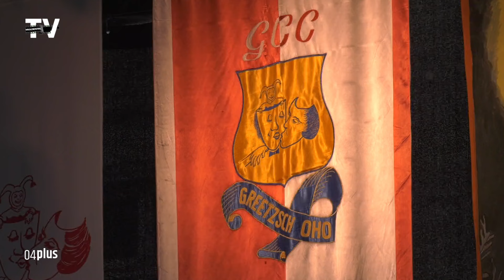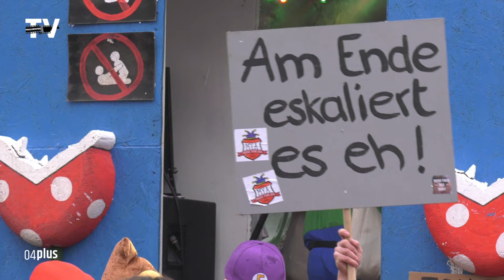Festumzug des Groitzscher Carnvalclub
Ein buntes Showprogramm auf der Bühne am Markt war am vergangenen Rosensonntag in Groitzsch sozusagen das Warm-Up für den bevorstehenden großen Karnevalsumzug des Groitzscher Carnevalclub von 1965 e. V. Zahlreiche Besucher hatten sich hier schon eingefunden und konnten unter anderem die Funkengarde des GCC erleben.